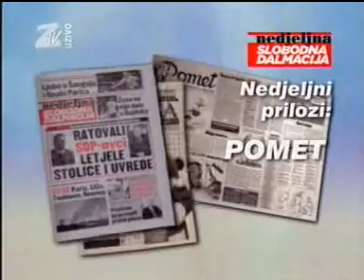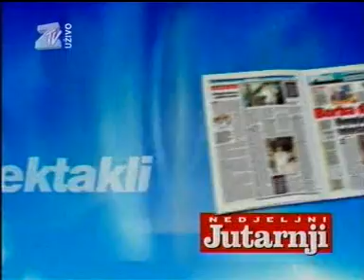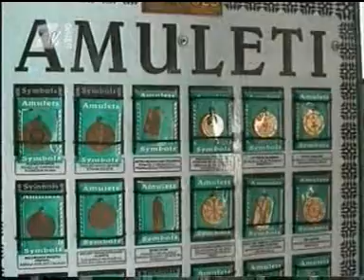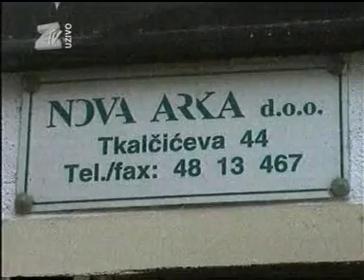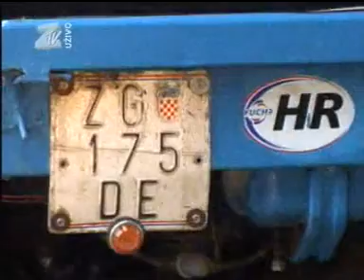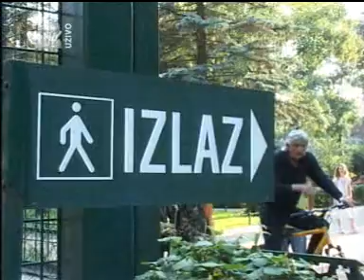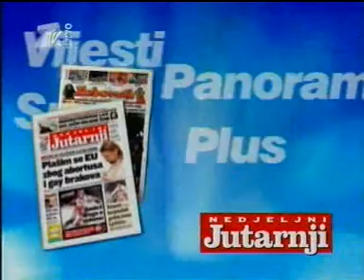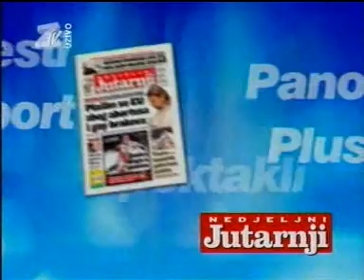Noćna Mora 3/5 - ( 17/18.6.2006 )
Noćna Mora -3/5 - ( 17/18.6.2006 ) ,Ševa ,Laki , Jajan , Braco Cigan ,Stanko ,
.Ovaj video je blokiran za :
Crna Gora, Japan, Kanada, Njemačka, Srbija, Sveti Petar i Mikelon .
Zbog autorskih prava !!!